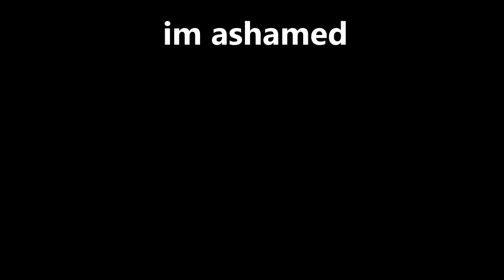Grand Theft Auto V war & Funny moments